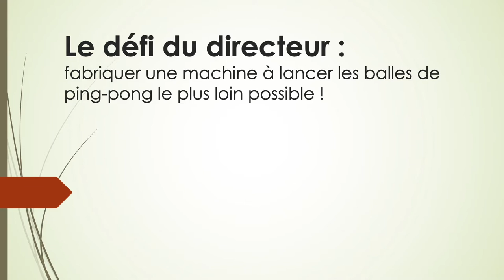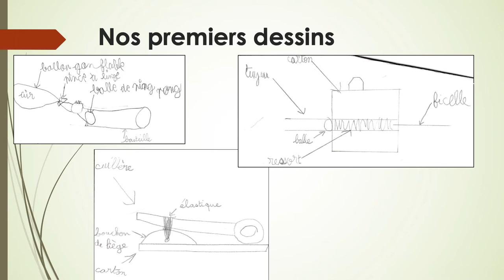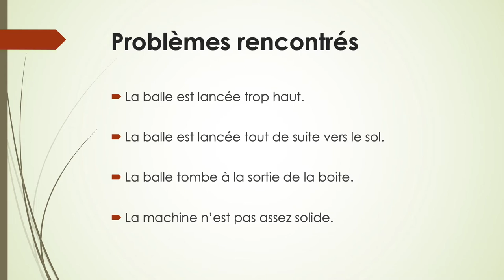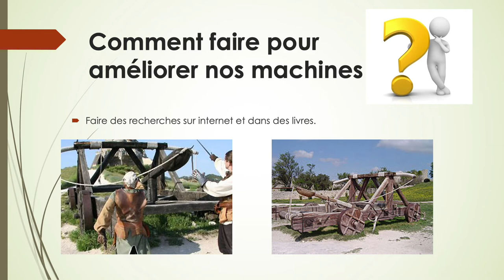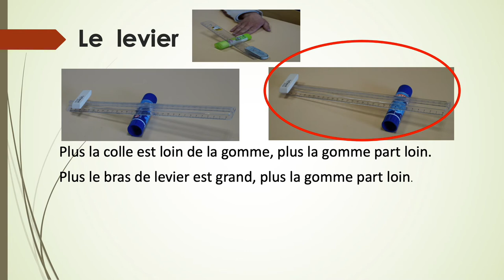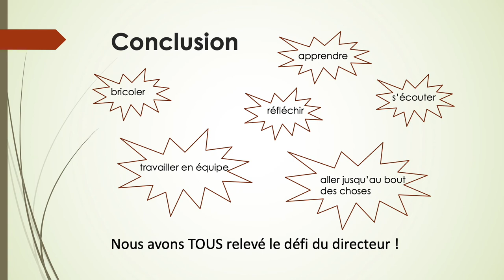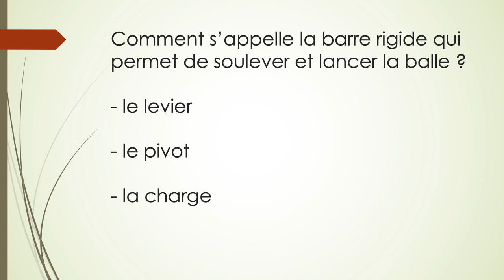Fabriquer une machine à lancer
Les élèves de CE2 de l'école élémentaire des Girards à Vineuil (41) et Mme Saunier, leur enseignante vous présentent : la fabrique d'une machine à lancer.

Un jour, nous avons reçu un courrier du directeur de notre école, il nous lançait un défi technologique : fabriquer une machine qui lance les balles de ping-pong le plus loin possible !

Nous devions aussi respecter quelques contraintes :
- L'objet fabriqué devait être transportable.
- L'usage de matériaux de récupération était à privilégier, en détournant ceux-ci de leur usage premier.
- Une attention devait être portée à la finition de l'objet.

Motivés par ce projet, nous avons commencé par dessiner les machines que nous imaginions et lister le matériel dont nous avions besoin. Puis, la classe s’est alors transformée en atelier de bricolage !

Lorsque nos premières machines ont vu le jour, nous les avons testées et nous avons rencontré quelques problèmes :
-la balle est lancée trop haut et pas assez loin.
-la balle est lancée tout de suite vers le sol.
-la machine ne lance pas la balle.
-la machine n’est pas assez solide et elle s’abîme quand la balle est lancée.

Et nous avons aussi remarqué que les machines qui lançaient le mieux étaient les catapultes.
Après quelques recherches et expériences, nous avons appris le fonctionnement des leviers.

Chaque groupe a ensuite amélioré et décoré sa machine à lancer pour qu’elle lance le plus
loin possible…jusqu’au jour du concours de lancers !

Défi relevé !